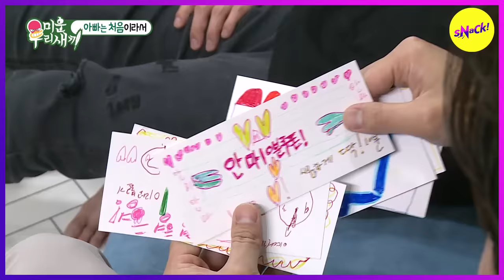[HOT CLIPS] [MY LITTLE OLD BOY]single father TAESUNG,cry over a letter (ENG SUB)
TAESUNG showing tears in his son's letter...